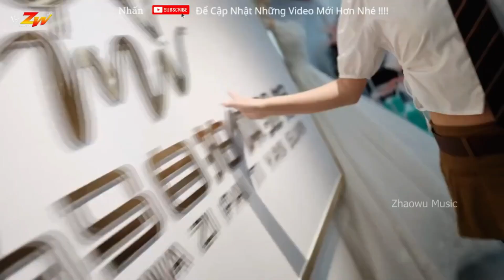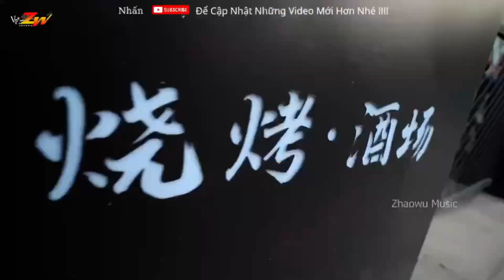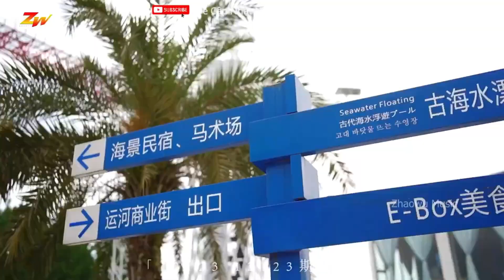Tan - (Lương Minh Trang) - Quang Hiếu Remix